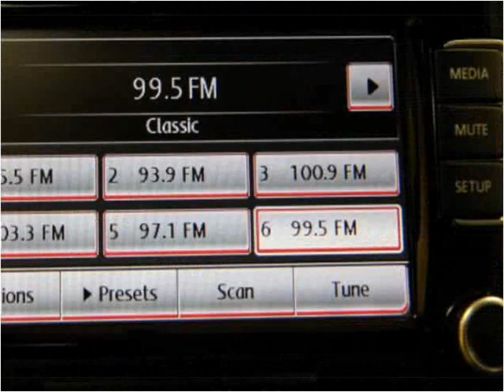2011 Volkswagen GTI Used Cars Fishers IN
This 2011 Volkswagen GTI is available from Ride N Drive.